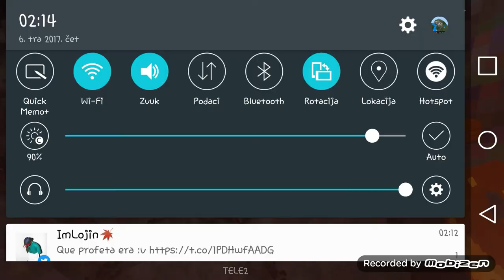SG EP.1 Fail and kinda corrupted vid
Hi follow me on all social medias!